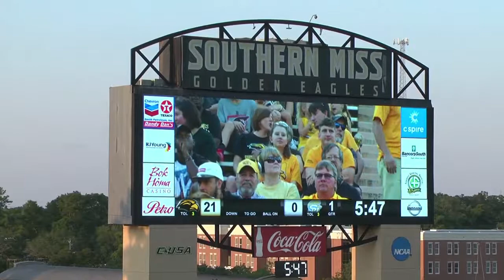The Southern Jaguar Football Show with Coach Dawson Odums - 2017 Week 3